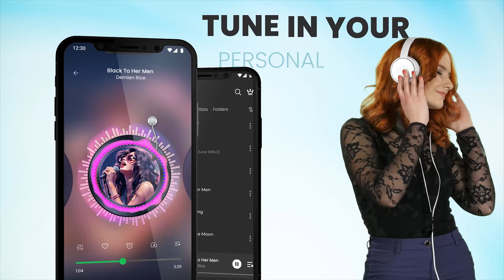ZMPlayer: HD Video Player app - Trailer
App Link;

1. Video Player Compatibility
- Plays hd video player all formats from MP4 videos and 4K to 8K, AVI, MKV, WebM, HD, UHD, MAV, MOV, 3GP, WMV, RMVB, TS, MP3, MPG
- Adjusts video speed to suit your needs, perfect for learning or reviewing content
- Uninterrupted & smooth playback with powerful background player running
- Keeps your personal videos safe and secure in a dedicated folder
- Enjoy unmatched subtitle support in all formats with our video player
- Supports high resolution hd video & movie clips
- Offers a closer look with the zoom-in feature

2. Video Player for android tablet:
- Support all devices, watch videos on both android tablet and android phone

3. All Video Downloader
- No wifi needed! As hd video downloader lets you watch videos whenever and wherever you want
- Download videos from Facebook, WhatsApp, Instagram and more for offline viewing
- Capture every moment by downloading & saving your favorite WhatsApp status
- Sort your downloaded videos by date or time for easy access in the mp4 player

4. Music Player:
- Manages your music by combining mp3 player with a robust audio player

Plays your music library with both mp3 and mp4 player capabilities
- Creates and manage custom playlists based on your current mood

5. Video Player with casting to TV:
- Video player for Chromecast. Cast videos to android TV with Chromecast easily
- Best chromecast apps for android free

5. Video Cutter:
- Trim any hd video with precision using our built-in video cutter
- Share your trimmed videos with friends and family

6. Seamless Video Streaming:
- Experience smooth online streaming of your favorite hd video
- Watch channels, discover new creators on Youtube within the ZMPlyer app
- Access and enjoy all videos and shows available on Facebook Watch

7. Memory Cleaner:
- Frees up storage space on the device by removing unnecessary video files
- Contributes to an overall better user experience for all video playback functions

8. On-the-Go Adjustments:
- Choose from a range of attractive themes to personalize your app and match your mood
- Set a sleep timer and drift off peacefully as the app automatically stops music player
- Protect your vision in low-light settings with our gentle night mode
- Fine-tune brightness and volume for your ideal viewing comfort

ZMPlayer isn't just a hd video player for mobile, it's your personal pocket cinema.